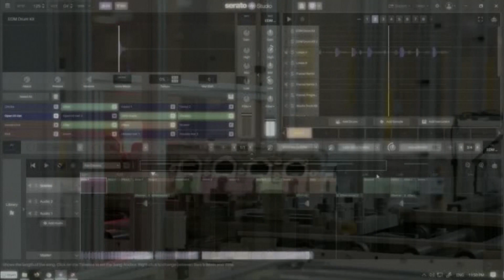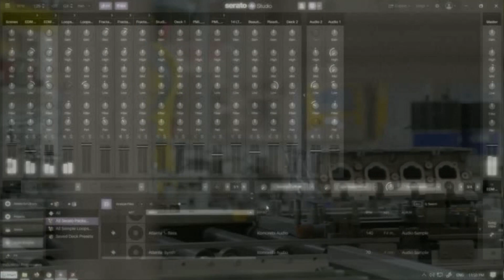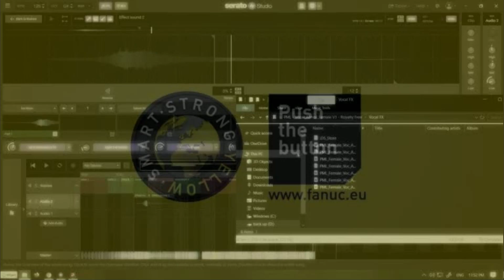🏭 SERATO STUDIO 🏭 Industrial Progressive 🏭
Mixed two of my own tracks and rearranged it Serato Studio
Using 4 channels to mix 2 songs gives you options
This track is work in progress as I need to arrange some drops

If you like I can send you the sounds and the track for free
Then you can mix and add whatever you like
Would love to hear the difference and maybe learn somethings,